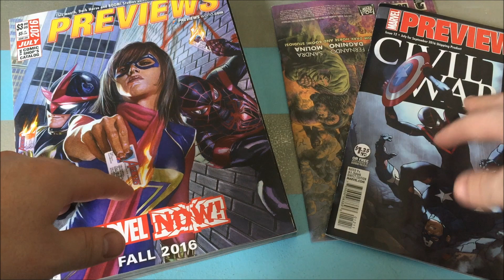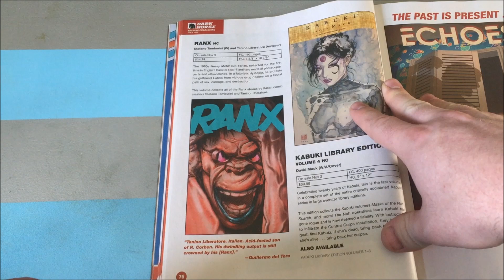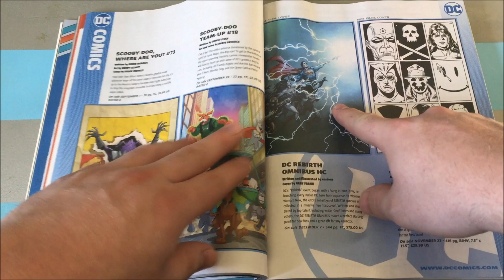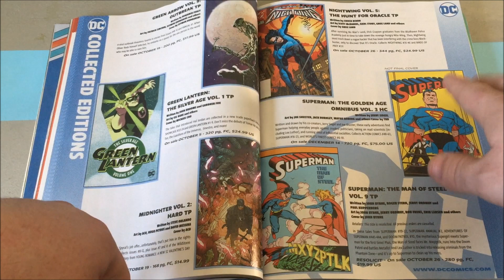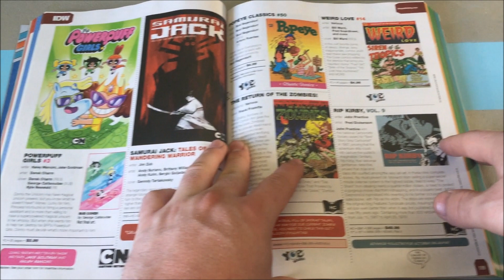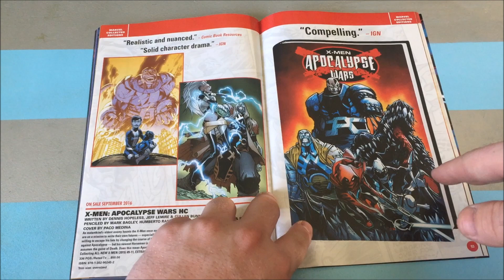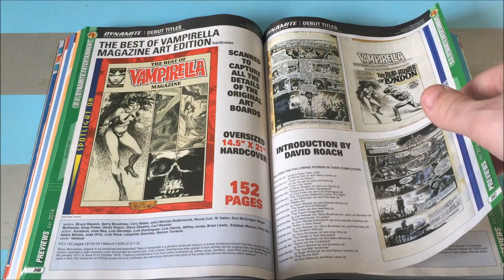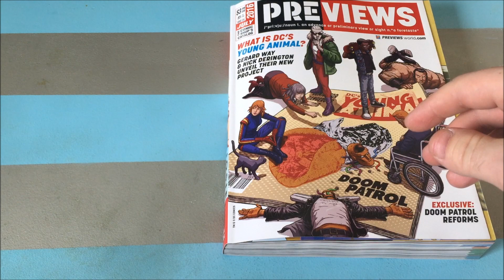July 2016 Comics Previews for September 2016 - Previews Episode VIII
More previews for the masses! Today we flip through the July previews catalog and see what goodies we can look forward to in the coming months, hope you dig it :)